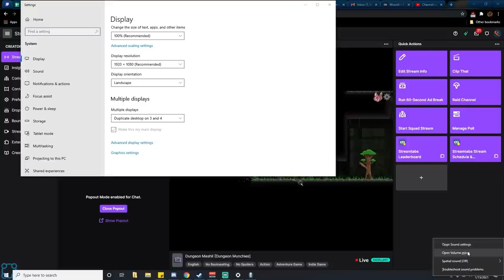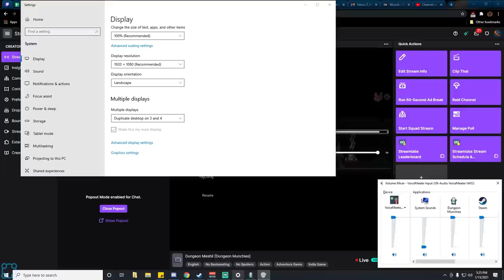Now With A 100% Authentic Girl Voice - Let's Play Dungeon Munchies [Chapter 1] - PC Gameplay Part 1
Hunt down monsters to cook and eat them! You’ve been revived in a massive underground complex and you must leave this bizarre facility. Aided by the undead Necro-Chef Simmer, you must stay safe, get fed and find a way to get out.

Dungeon Munchies is a side-scrolling action RPG with a focus on hunting down creatures, cooking them, and eating dishes to gain certain abilities. The combination of dishes you choose to eat will impact your entire play style.

Features:
Big Menu for a Big Stomach
With a stomach that can only take seven dishes, you must put together a meal that maximises your abilities. Guava juice, grilled shrimp, or crab stirfry may mean the difference between health recovery, damage output or a watery shield.

Craft all kinds of deadly weapons out of the animal and plant parts you can't eat. Pair them with your favorite dishes to create the most overpowered combat combo.

Farm-fresh & Locally-sourced
In this day and age, ingredients are hard to come by. You should be prepared to face off electrical snails, razor-sharp shrimp claws, and laser wasps to get the delicious parts you need.

Something Doesn’t Feel Right...
From the self-professed-AAA-license-holding necro-chef, to the diabolical voodoo “Lord of the Forest”, to the radical revolutionaries of the fruit revolution, everyone wants you to do their thing, but no one's really right in the head. What’s really happening down in this dungeon?